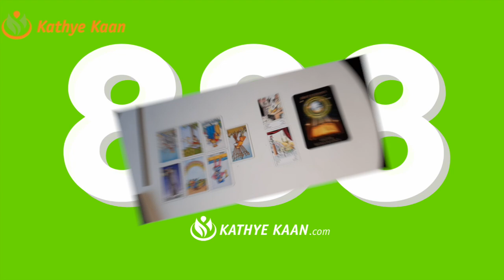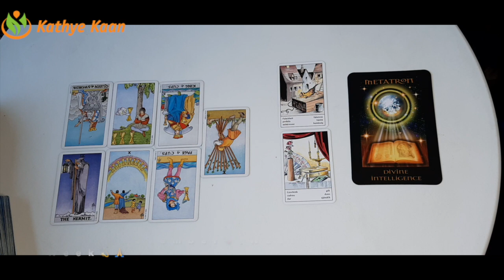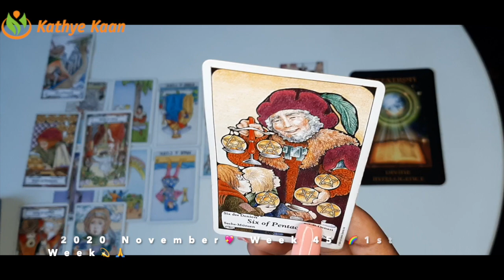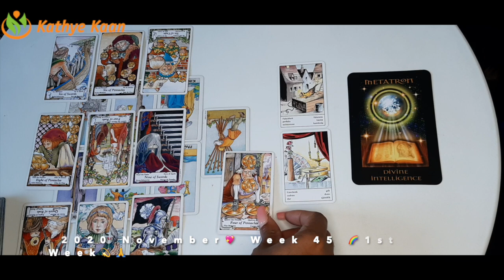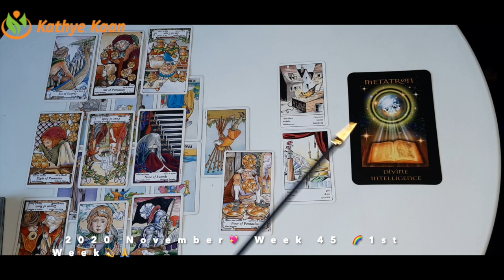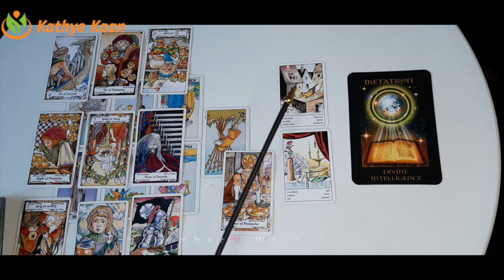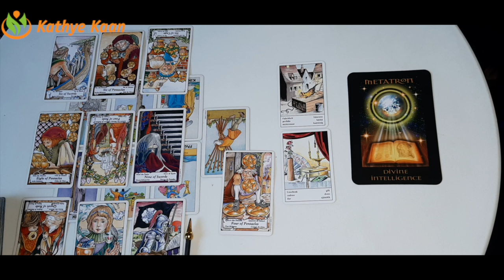PISCES Ask For Divine Intervention 💖 WEEK 46 | Weekly Tarot Reading | November 09-15 Horoscope 💫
Kathye